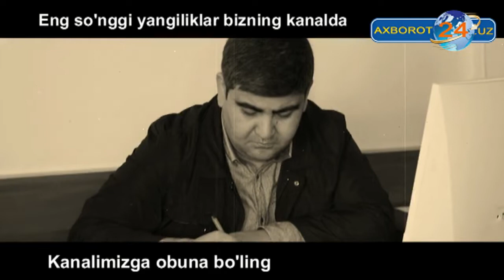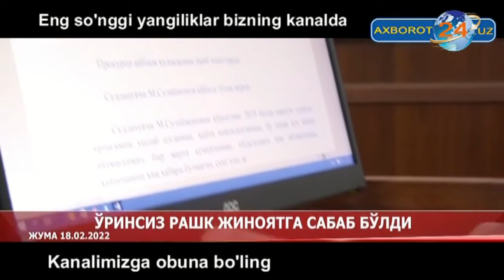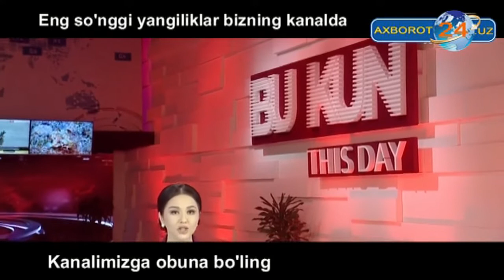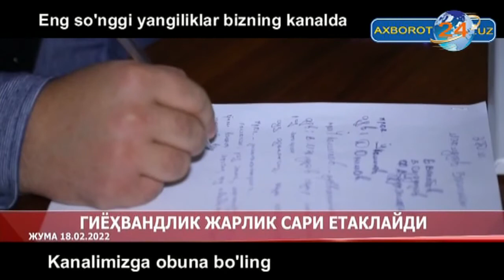ТЕЗКОР ХАБАР У’РИНСИЗ РАШК ЖИНОЯТГА САБАБ БУ’ЛДИ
yangiliklar
tezkor xabarlar
kunlik obhavo
haftalik obhavo
bugungi obhavo
uzbda
ozbek
dunyo yangiliklari
jaxon yangiliklari
dunyo xabarlari
tezkor xabarlar
rossiya
ozbekiston 24
news 24
shoshilinch xabar
noxush xabar
tezkor yangiliklar
пагода
 kunlik xabarlar
tabiat sirlari
muxum xabarlar
xabarlar24
moshina bozor narxlari
telefon narxlari
qodirxon
uzbek kino